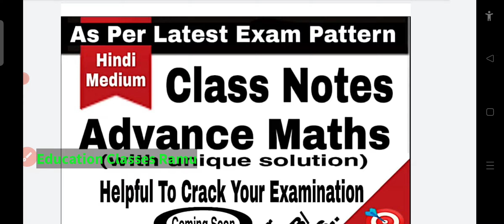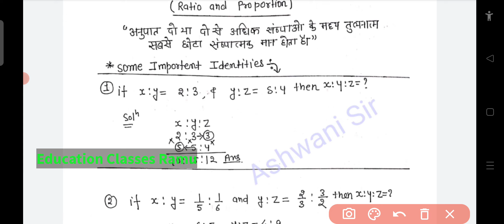supertet tet।। गणित का नोट्स डाउनलोड करें आप सभी को सहायता मिलेगा किसी भी Exam में।। Super tet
गणित का नोट्स पाने के लिए हमारे टेलीग्राम चैनल पर जाना पड़ेगा लिंक नीचे दिया गया है

Telegram channel Link:-Education classes Ramu
My channel is related to education. इस चैनल पर आप सभी को विभिन्न प्रकार के नोट्स साथ में क्विज भी उपलब्ध कराया जाता है तो अगर आप नए हैं तो हमारे चैनल को जरूर सब्सक्राइब करें प्लीज आप सभी के लिए मैं हमेशा आभारी रहूंगा।